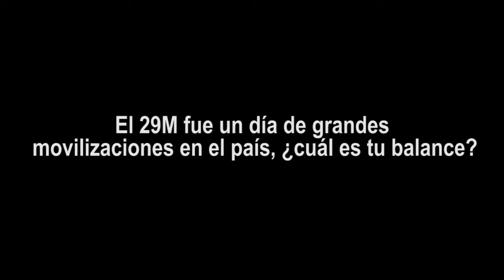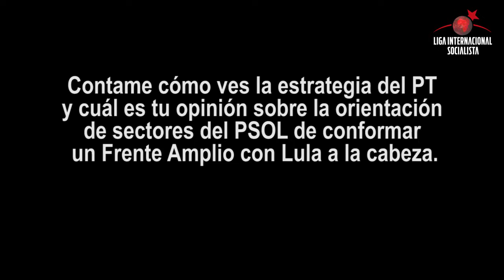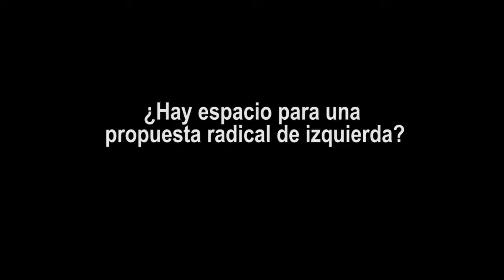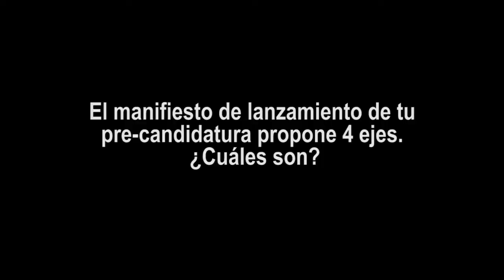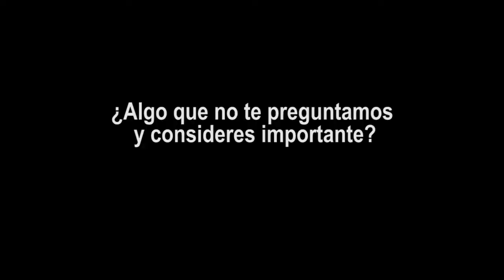Brasil: entrevista a Glauber Braga Diputado Federal del PSOL y pre candidato a presidente de Brasil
Compartimos a continuación la entrevista que desde la Liga Internacional Socialista le realizamos al compañero Glauber Braga, Diputado Federal por Río de Janeiro y pre candidato presidencial por el PSOL. Su candidatura es impulsada por un conjunto de organizaciones al interior del partido, firmantes de un manifiesto programático en defensa de las banderas históricas del PSOL, actualmente amenazadas por los sectores que pretenden refundarlo para sumarlo al frente de conciliación de clases que impulsa el PT.

Preguntas:

1- El 29M fue un día de grandes movilizaciones en el país, ¿cuál es tu balance?
2-  ¿Por qué opinas que Lula no participó ni llamó a movilizar el 29M?
3 - Contame cómo ves la estrategia del PT y cuál es tu opinión sobre la orientación de sectores del PSOL de conformar un Frente Amplio con Lula a la cabeza.
4 - ¿Hay espacio para una propuesta radical de izquierda?
5 - El manifiesto de lanzamiento de tu pre-candidatura propone 4 ejes. ¿Cuáles son?
6 - ¿Algo que no te preguntamos y consideres importante?